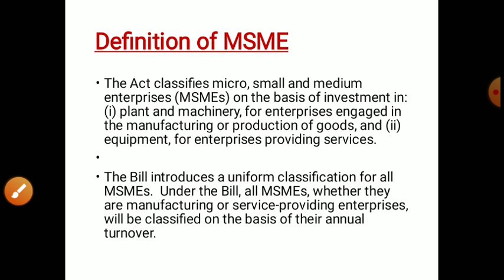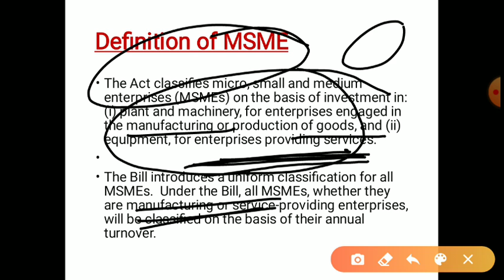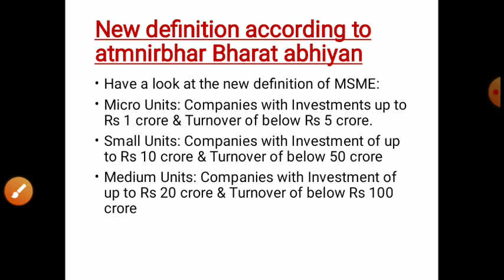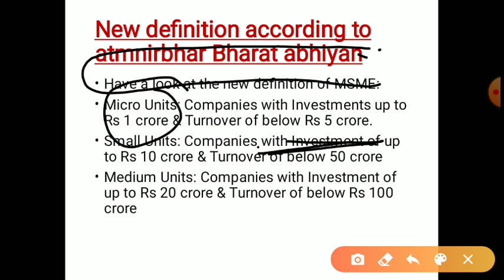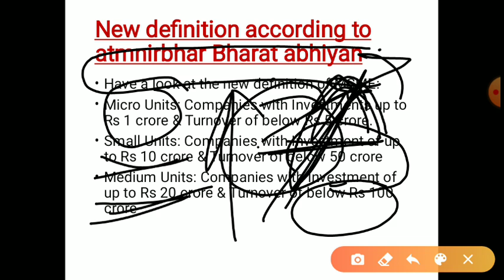Msme सेक्टर क्या है, नयी परिभाषा। What is MSME sector, new definition.